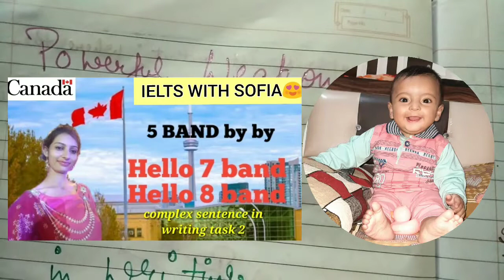7+BAND in writing 👍👌😍powerful weapon 💪💪newspeakingcuecard2021 🤝 strong tip to think about ideas 🇦🇹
welcome guys on my youtube channel 🙏😍

ielts_with_sofia

check playlist on my channel ❤️